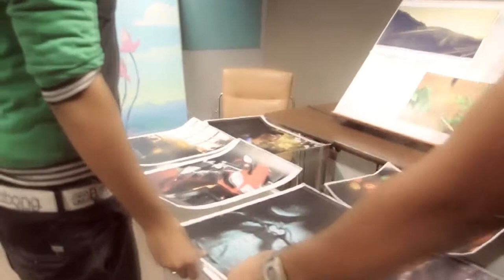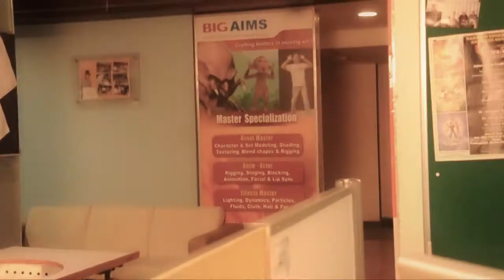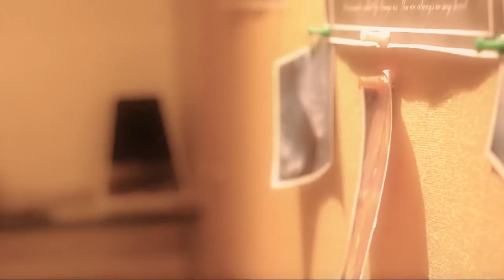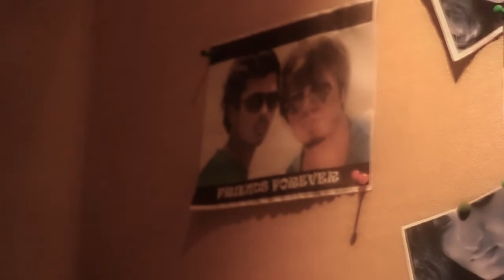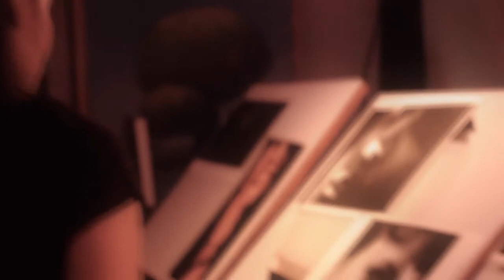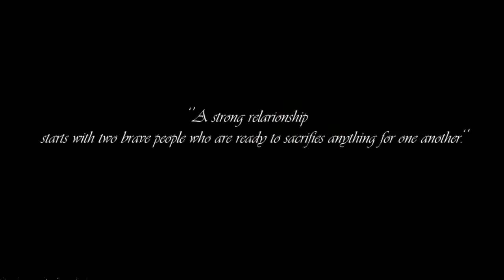Cradle in Love